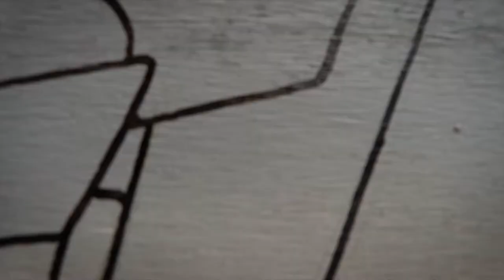MAKING GRAFFITI FOR THE GALLERY - BONE HEAD ART - Inspired by caving interpreting with graffiti,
See some tips and tricks on how I use spray paint and acrylic paint on a MDF board to create a graffiti wall piece. Inspired my the non native japanese cricket invading caves in the US and sharing space with out native crickets. Just like graffiti, humans change and invade the environment with paint, animals and so much more, and you can either choose to hate it or love it.